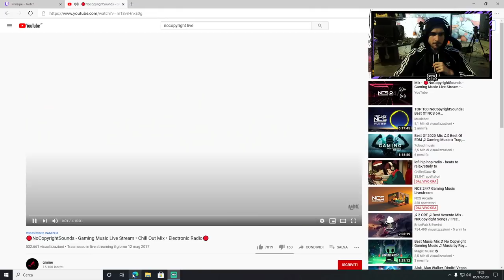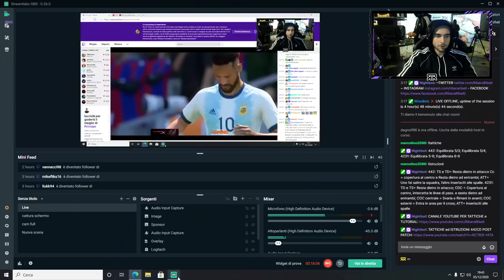ANALISI GAMEPLAY! PRINSIPE VS MAESTROSQUAD! || FIFA 21